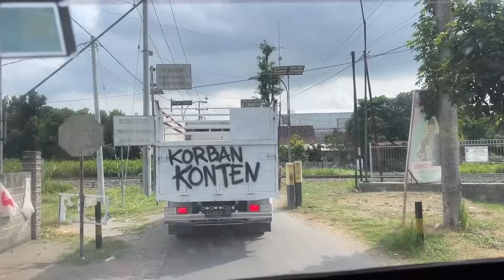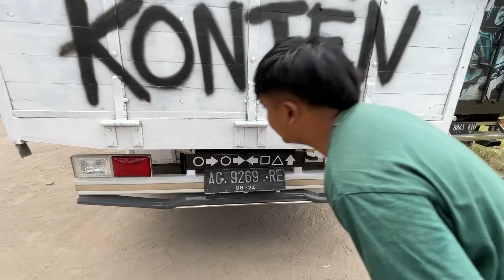BAPAK NGAJAK BALAPAN‼️ Truk Engkel Bapak VS Truk Tua Kiki Core